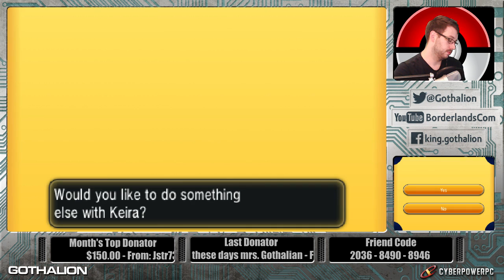Greninja Joins The Battle! PokeMorning with Gothalion 5/3/14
I want to sincerely thank everyone who backed this project on Kickstarter!

Carson
Brian
Kyle
Carlos
Wes
Nathan
The Ledge
Conal
Steven
Sam
Mineginger
Sjampa
Peter
James
Pokémon X and Y (ポケットモンスター X・Y Poketto Monsutā Ekkusu & Wai?) are role-playing video games developed by Game Freak and published by Nintendo for the Nintendo 3DS. They are the first installments in the sixth generation of the Pokémon series of role-playing games. Both games were first announced on January 8, 2013 by Satoru Iwata through a special Nintendo Direct, however both X and Y were released worldwide on October 12, 2013, making them the first Nintendo-published retail games to have such a global simultaneous release in all key regions.
As with previous installments, both games follow the journey of a young Pokémon trainer (and their friends) as they train Pokémon. This time, the game takes place in the Kalos region—based on France—with the object of the game being to thwart the schemes of the nefarious criminal organization Team Flare, all while attempting to challenge the Pokémon League Champion. X and Y introduced 74 new Pokémon species, and includes new features such as the new Fairy type, character customization, updated battle and training mechanics, and completely rendered polygonal 3D graphics (as opposed to the sprites used in previous generations). A new form of Pokémon evolution, known as "Mega Evolution," allows players to further evolve many species of fully evolved Pokémon, with 30 evolutions currently available. Both titles are independent of each other, but feature largely the same plot, and while both can be played separately, as with past titles trading Pokémon between both of the games is necessary in order obtain every Pokémon species.
Upon release, X and Y received critical acclaim from critics who praised the advancements in the gameplay and the large innovation that they brought to the franchise. The games were highly anticipated and were a commercial success, selling four million copies worldwide in the first weekend, beating Black and White's record and making them the fastest selling games on the 3DS. and have since sold 11.61 million copies as of January 2014, becoming the best selling games on the system.